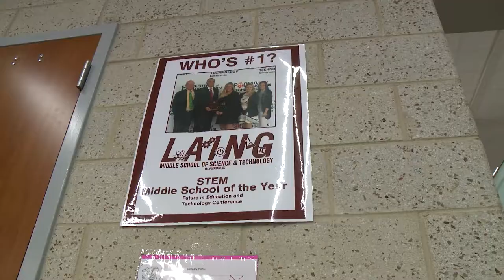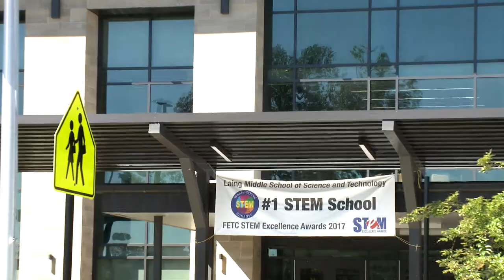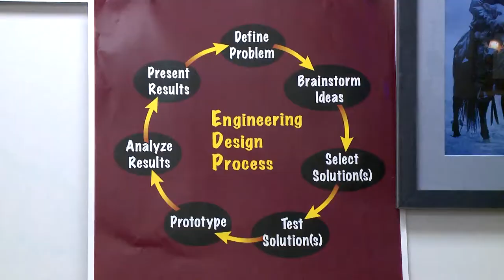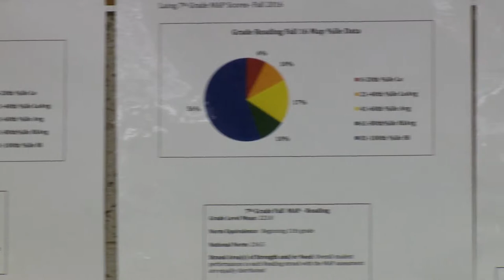Full Interview with SC Superintendent Molly Spearman at Laing Middle School